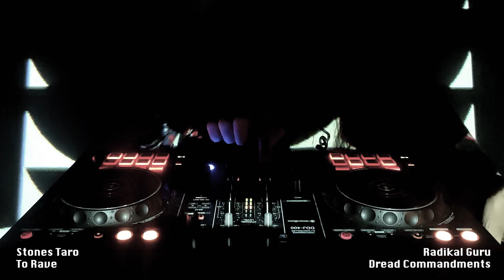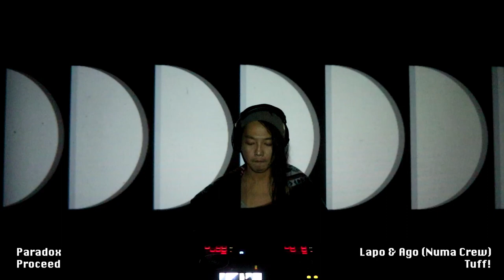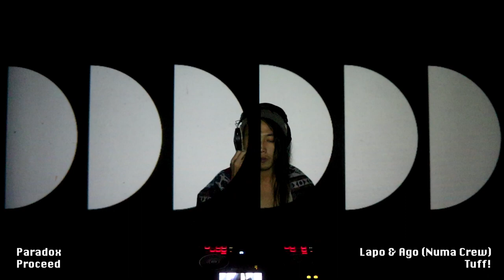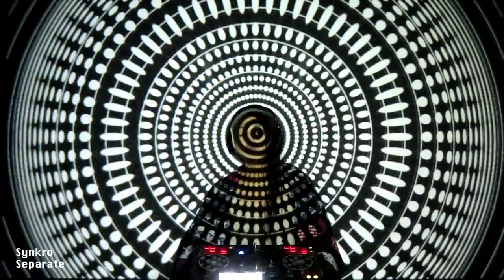"Dub + Breaks" Ragga everyting Vol 2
0:00 Radikal Guru, Echo Ranks - Raggamuffin Souljah
02:00 The Micronaut feat. Bernhardt. - Swimming (feat. Bernhardt.)
03:09 High Tone - Do Be Dub Addict
04:11 Vibronics, Weeding Dub - Hard Dubbing
05:26 AKOV, Screamarts - Refuge
06:07 Tetra Hydro K feat. Panda Dub - Exode
07:49 Boogie T - 'Til The Joint Rolled
09:19 Synkro - Separate
10:00 Adam Prescott - Kingdom
11:33 BSN Posse & Manul & Energy Man - Sevilla to Malaga
12:28 Radikal Guru & Echo Ranks - Warning!
15:43 Stones Taro - To Rave
17:05 Radikal Guru - Dread Commandments
19:05 Roots Zombie feat. Thomas Anton - Police Operation
20:45 Emalkay - Crusader
23:16 Tetra Hydro K - I Try (feat. Sama Renuka)
24:41 Rusko - Acton Dread
25:35 Desert Dwellers - Seeing Things
26:59 Radikal Guru - Back Off (feat. Solo Banton)
28:21 NEIDA - Guess Who
28:49 Mungo's Hi Fi feat. YT - Scream
30:51 Mani Festo - Disengage
32:14 Radikal Guru - Mentalist
33:23 Caspa, Rusko - Cup of Peace
33:51 LMajor - Something For Your Mind
34:45 Radikal Guru -  Earthwalker
35:53 Lapo & Ago (Numa Crew) - Tuff!
37:16 Paradox - Proceed
37:43 Spoonbill - Give Me Rain
38:02 Truth - Lion (feat Taso)
38:52 Breakage - Hard (feat. Newham Generals & David Rodigan)
39:54 Wladimir M - Planet E (Skee Mask Remix)
41:44 Congo Natty - Nu Beginningz (Jinx In Dub Steppa Remix)
42:37 Synkro - Separate
43:33 Dubkasm - CUE A***Respek I-spek / ...Touch I Heart (feat. Afrikan Simba & Levi Roots) (Appleblim & Gatekeeper)
44:38 Roommate & Moksha - One Direction
45:50 Pluvio - Ascension
46:44 Numa Crew feat. Riko Dan - Babylon (Steppa Version)
48:07 Numa Crew & Riko Dan - Babylon (Jungle Version)